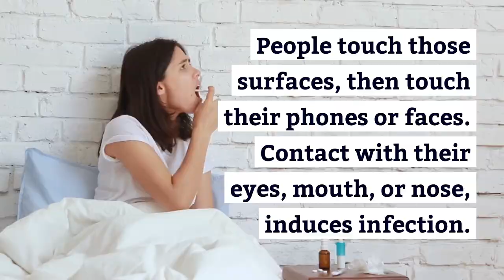CORONAVIRUS: How it spreads and best practices to avoid it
In this video, you'll learn and discover about Coronavirus, How it spreads, and best practices to avoid it.